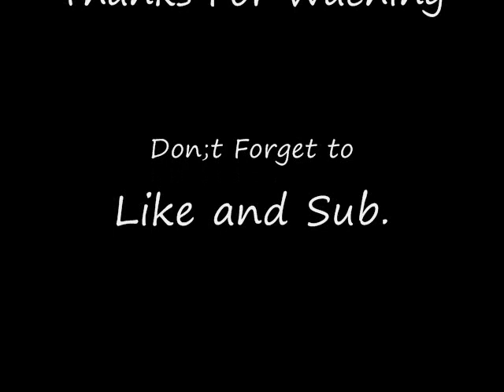Pokemn FireRed Part 3 (The Cave)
Trainers.